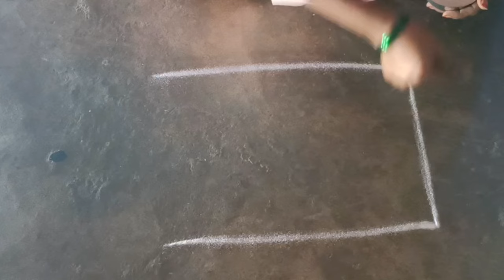diwalirangoli🥀karthikaideebam🥀colourangoli 🥀peacockkolam🥀 beautifulflowerrangoli🥀gokulramya kolangal